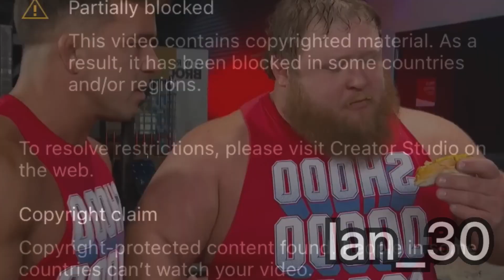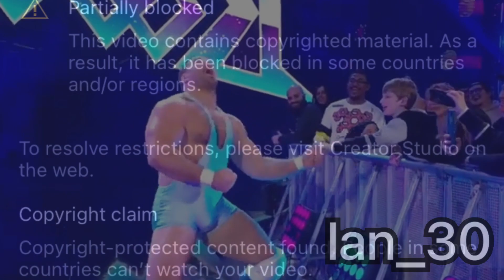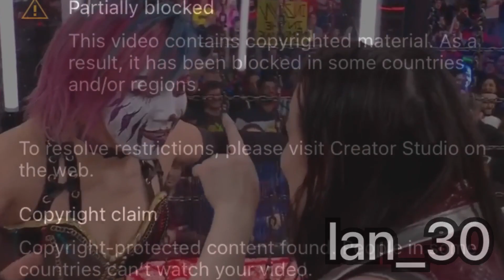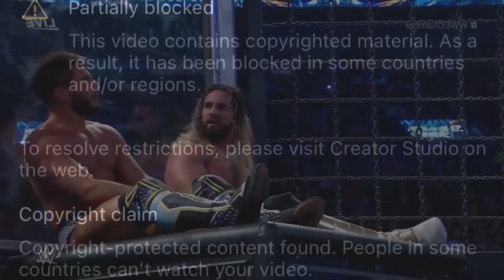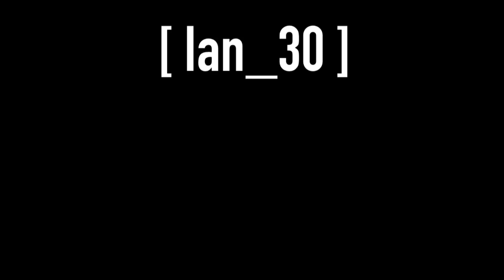Wrestling Oddities ( EPISODE 28 )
Source -

AEW DYNAMITE - 2/15/23

WWE SMACKDOWN - 2/17/23

AEW RAMPAGE - 2/17/23

GCW Jimmy Lloyd’s All Grown Up - 2/17/23

GCW Middle Of The Night - 2/18/23